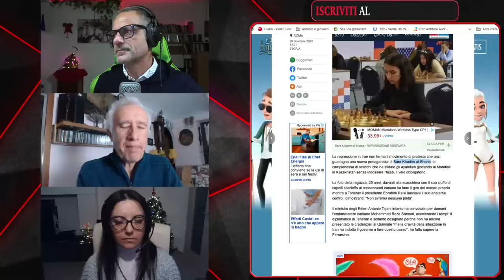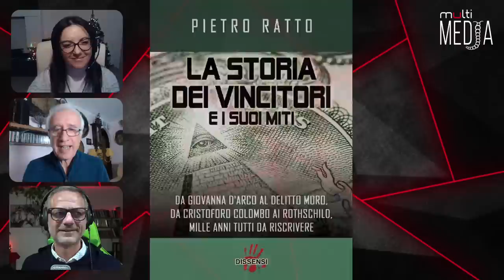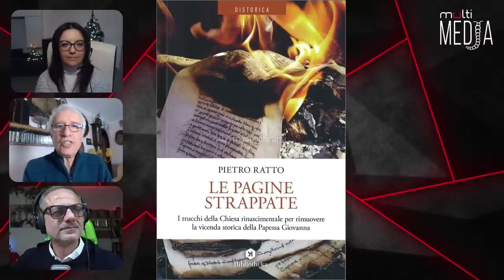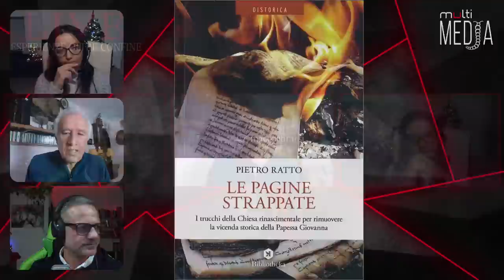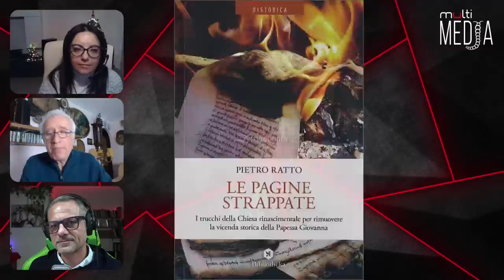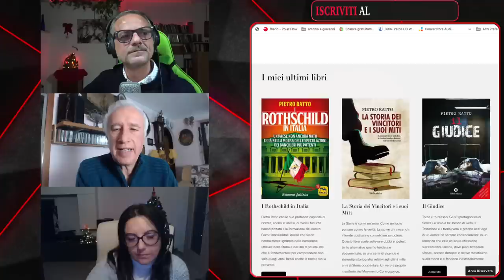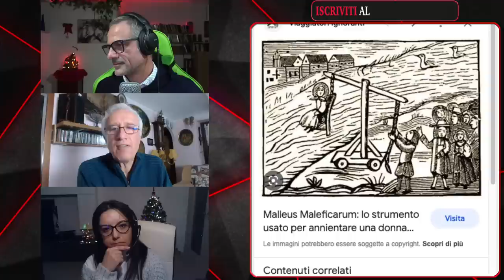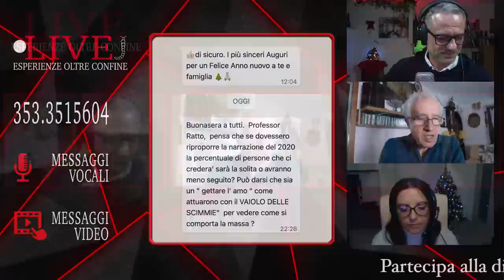STREGHE E STREGONI, IL LUNGO TEMPO DELLA CENSURA. Con Pietro Ratto e Marie Gangemi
STREGHE E STREGONI, IL LUNGO TEMPO DELLA CENSURA. Con Pietro Ratto
Quasi come colpito da un rigurgito di nostalgia per l’Indice dei libri proibiti del XVI secolo, “I Rothschild in Italia”, saggio storico pubblicato da Pietro Ratto a ottobre 2022, ha incontrato da subito una serie di difficoltà e ostacoli nella distribuzione, un vero e proprio boicottaggio che fa pensare a un tentativo di censura della nostra gloriosa democrazia liberale che non si accorge (non si accorge?) di stare ripercorrendo l’epoca della caccia alle streghe.
Gli scomodi contenuti del saggio, relativi all’influenza che questa famiglia di banchieri esercita da secoli sulla storia europea, italiana e mondiale, sono un approfondimento di due volumi precedenti: “I Rothschild e gli altri”, pubblicato nel 2015 e “Rockefeller e Warburg”, del 2019.

Pietro Ratto scrittore, saggista, storico, filosofo, insegnante e musicista, si laurea in “Filosofia, Analisi delle Lingue Naturali e Informatica” nel 1990, con una tesi in intelligenza artificiale applicata all’ambito musicale.
Nel 1995 si iscrive all’Ordine dei Giornalisti di Piemonte e Valle d’Aosta e lavora come giornalista conduttore e corrispondente radiofonico fino al 1999.
Come saggista, giornalista d’inchiesta e scrittore, oltre ai molteplici articoli in rete, ha pubblicato svariati libri e romanzi vincitori di diversi premi letterari.
Pietro Ratto è molto attivo anche su Internet: nel 2010 dà vita al sito che raccoglie i contributi di vari studiosi “non allineati”, saggi e articoli nati da analisi dei documenti originali libere da ogni tipo di condizionamento. Gestisce, inoltre, il proprio sito ufficiale che comprende il progetto Boscoceduo Pro, un video blog sul quale gli abbonati possono trovare contenuti esclusivi di Pietro Ratto e videocorsi per la scuola.
Come musicista, Pietro Ratto è fondatore e leader degli ATON’S, gruppo di rock progressivo in attività dal 1977 al 2000. Fine musicista e compositore, dopo lo scioglimento del gruppo ha continuato a incidere, pubblicando quattro album da solista.